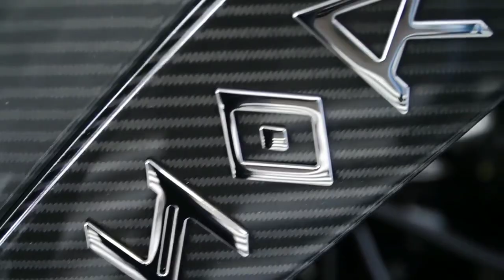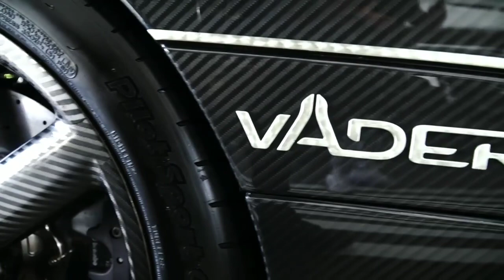Ghost Squadron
Ghost squadron 2021 by @perspectiveautomotive